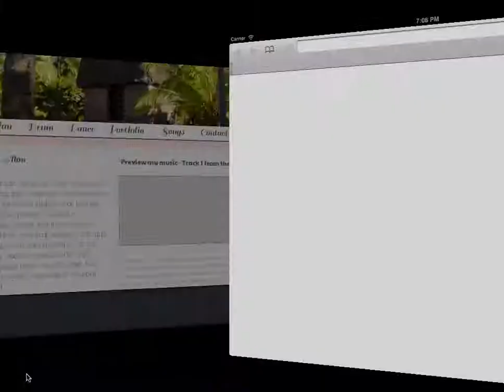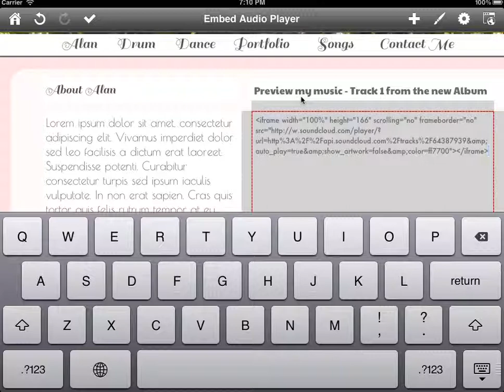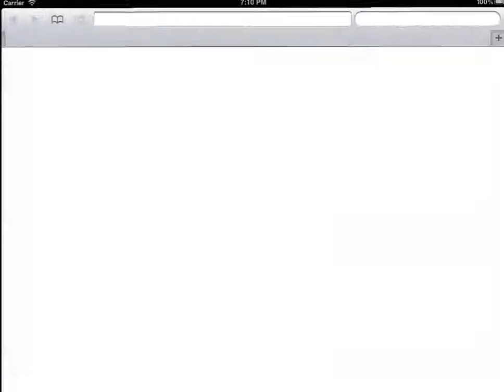Embed a music player into your web page